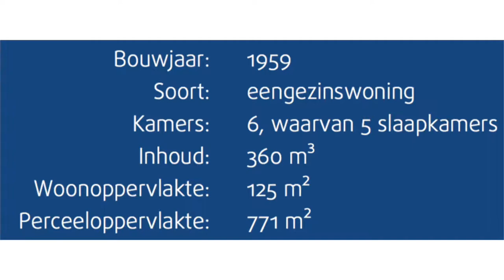Vrijstaand huis in Aalsmeer | Makelaar in Aalsmeer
Eveleens Makelaars biedt een vrijstaand huis te koop aan in Aalsmeer. Het is een vrijstaand huis op een royaal erf. Het perceel biedt genoeg ruimte voor de aanleg van een mooie tuin rondom het huis. Bel voor meer informatie 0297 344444 of bezoek onze

Eveleens Makelaars
Punterstraat 2
1431 CT Aalsmeer
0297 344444